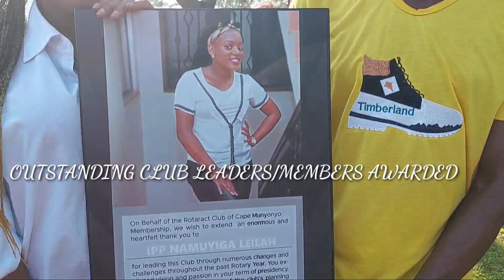A Whole Camping Experience 💚Part2 : CAMPING in Uganda : ROTARACT UGANDA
Hey Lovely Fam🥰
In this Vlog, i will be taking you along with me on a trip to jinja nileriver for a camping weekend at BP training center and Campsite-Buwenda.
Hope you enjoy every bit of this video and also get inspired to go for camping and if you are planning to, be sure to watch the guidelines in the video suggested below👇🏿👇🏿👇🏿👇🏿👇🏿👇🏿👇🏿